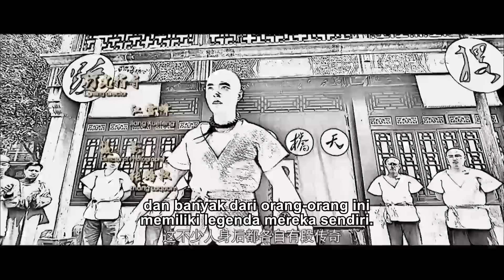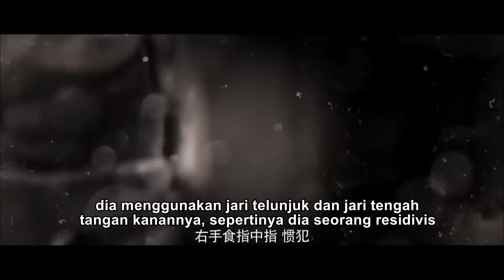【Kontes hidup dan mati para pahlawan seni bela diri】Kebijaksanaan dan Kemuliaan | film cina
Film ini bercerita tentang Wang Xiaobian, seorang anak laki-laki keluarga bangsawan yang bermimpi untuk memasuki dunia seni bela diri, dalam perjalanannya ke ibu kota, secara tidak sengaja telah menyelamatkan Hong'er, selir Menteri Departemen Militer yang belum menikah secara resmi, sejak saat itu sudah memasuki situasi berbahaya. Pejabat korupsi yang melanggar hukum dalam pemerintah kekaisaran saling berkolusi dengan hati yang licik, di atas Jianghu orang yang kedudukannya rendah pertarungan hidup dan mati. Wang Xiaobian, dengan mengandalkan kecerdikannya sendiri, menghancurkan konspirasi yang mengejutkan dunia, dan sehingga para pahlawan seni bela diri bebas dari kepunahan .